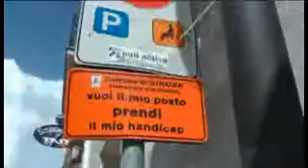Apulien Mai 2014 Teil 5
Ginosa